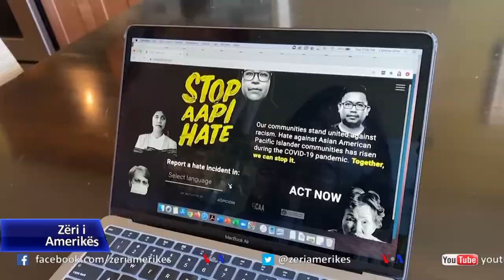Pse po rriten sulmet kundër komunitetit aziaiko-amerikanë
Amerikano-aziatikët janë gjithnjë e më të shqetësuar nga një rritje e mprehtë të sulmeve dhe grabitjeve që kanë vënë në shënjestër komunitetet e tyre. Rritja e krimeve ndaj të moshuarëve aziatiko-amerikanë veçanërisht gjatë dy muajve të fundit, ka rigjallëruar thirrjet për më shumë vëmendje nga politikanët dhe media.